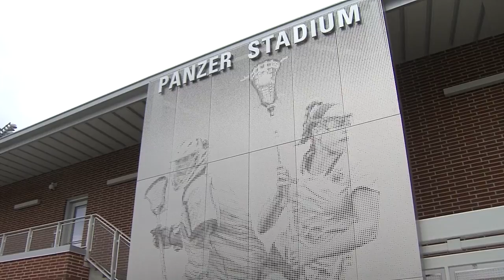WRT 205 Documentary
This video is about WRT 205 Documentary